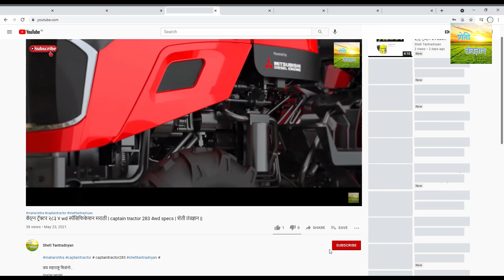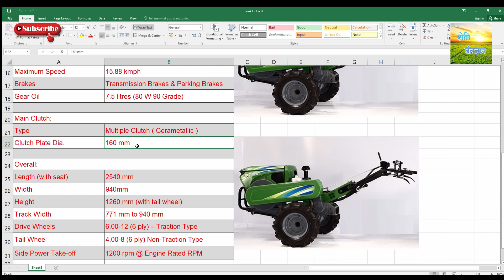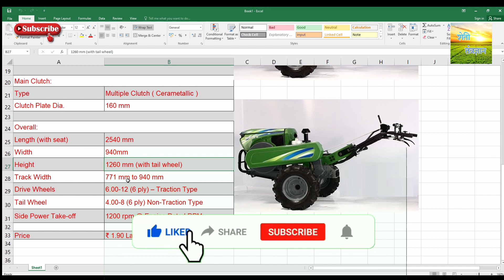Kirloskar Mega T 15 RTH Power Tiller specification and price Marathi 2021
मी अवि  तुमचं  स्वागत करतो आहे आपल्या मराठी चॅनेलवर "शेती तंत्रज्ञानमध्ये "